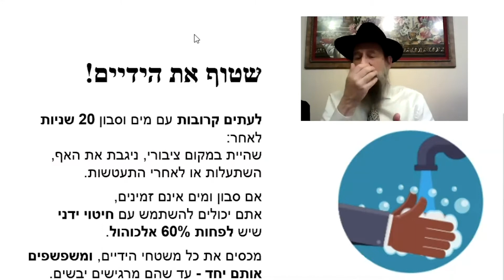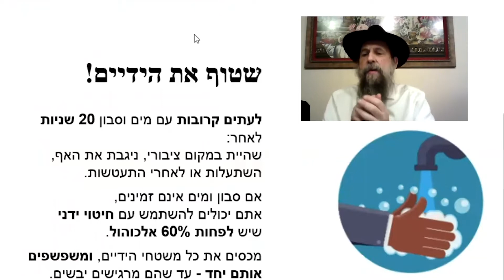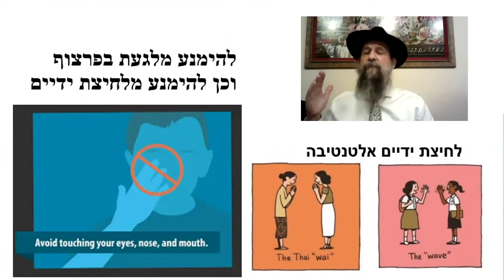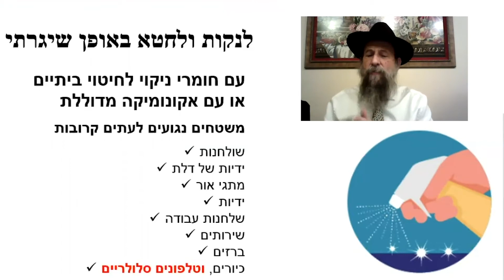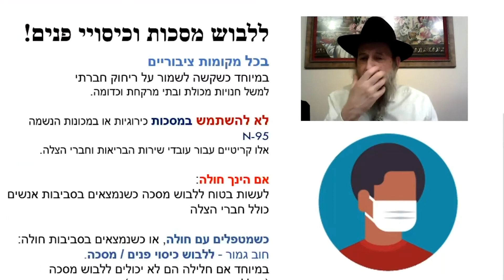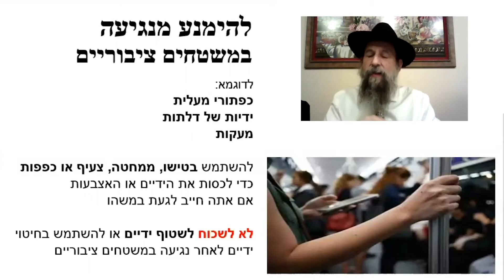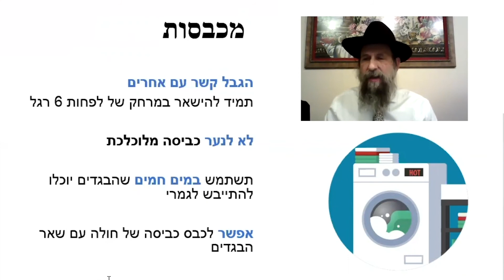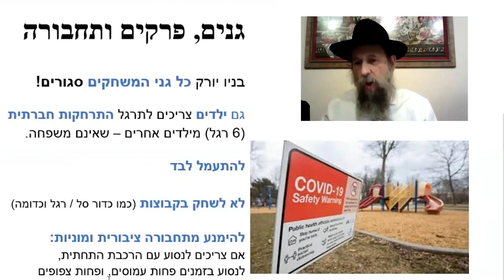COVID-19 Information Series: Yiddish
SPECIAL THANKS

NARRATOR

Rabbi Yitchok Holzman
SUNY Downstate Health Sciences University

VIDEO PRODUCTION

TONYA TAYLOR, PHD, MS
Assistant Professor
Special Treatment and Research (STAR) Program
College of Medicine

ELIZABETH HELZNER, PHD, MS
Associate Professor
Department of Epidemiology & Biostatistics
School of Public Health

AIMEE AFABLE, PHD, MPH
Associate Professor
Department of Community Health Sciences

TRANSLATION

Shannon Chen, Daniel Xia
MD/MPH Students

CONTENT REVIEW

Coronavirus Preparedness Task Force
Community Education & Outreach Work Group

Content was adapted from official materials of the US Centers for Disease Control and the NYC Department of Health and Mental Hygiene